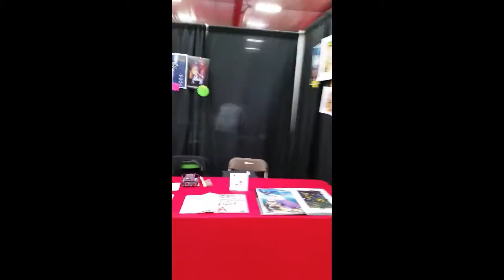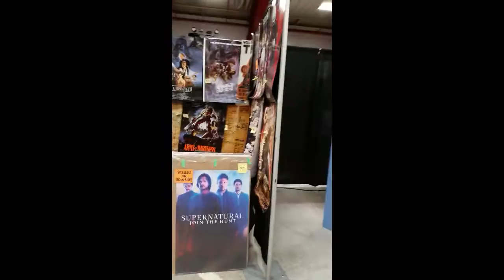Northern Ontario Expo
We put together a video from our trip to Timmins at the Northern Ontario Expo on May 7th and 8th, 2016!

Thank you to everyone who helped us get there and to all of the customers that purchased from us! We had a great time and it was a fun experience! On to the next convention!

Most of this video is before set up with the other vendors and the rest is customers at our tables and a few pictures from the Cosplay contest on the Saturday.